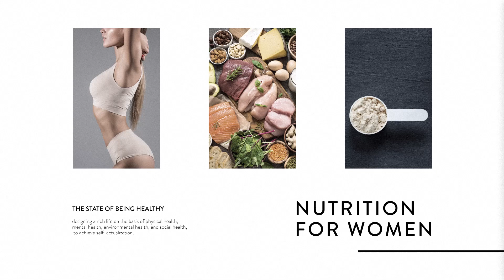【10分】巻き肩解消ストレッチ | 自宅で座ってできるエクササイズ【ビーレジェンド FEM】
女性のための自宅やオフィスで座りながらできる 10分間の巻き肩解消ストレッチ
 現役VIPパーソナルトレーナーが指導する
4種目✕2セットの巻き肩改善ストレッチ
「おいしいから続く、続くから成果が出る」美味しさにこだわった美容サプリメント 「OIC SERIES」

■1kgサイズ前のお試しに「個包装アソートセット」販売中

■「もっとお得にもっと便利に」OIC定期便がリニューアル！
約40%OFFの初回特別価格 2回目以降も10%OFF+送料無料
・たんぱく質とビタミンでキレイを目指したいあなたに「OICプロテイン」
・食物繊維と乳酸菌で体内環境を整えたいあなたに「デルファイバー」
00:00 オープニング
00:18 巻き肩改善ストレッチ
「おいしいから続く、続くから成果が出る」
美しく健やかな毎日を届ける 「OIC SERIES」